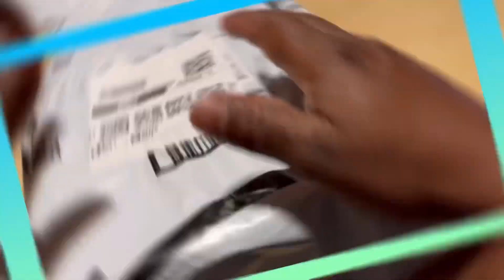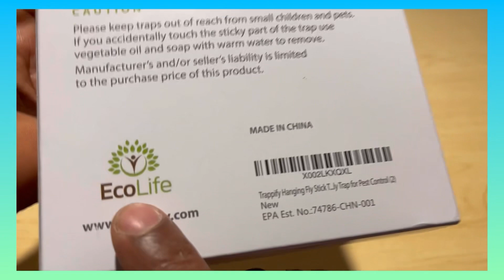TRAMPA para MOSCA (tipo lápiz)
Trappify Trampas colgante para moscas: Trampa colgante para moscas para en interiores y exteriores, con gancho para colgar, trampa para mosca, mosquitos, e insectos voladores; es adhesiva y desechable, para control de plagas
Para comprar está trampa sólo escanear el código que aparece en el video: